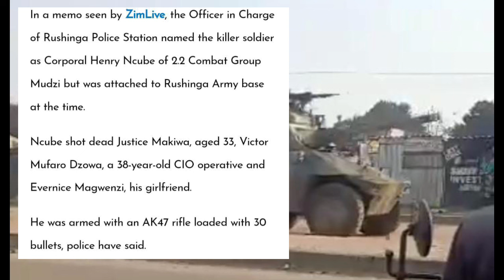Military Clash With CIO Agend : Ropa Rodeuka 😳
In this shocking video, witness the military clash with CIO agents in Ropa Rodeuka. Stay updated with SABC News and Zim News Live YTS for the latest on this intense situation.
Watch the military clash with CIO in Ropa Rodeuka on this explosive episode! Don't miss out on the latest news from SADC and beyond!Watch as the military clashes with CIO Agend in this intense Ropa Rodeuka video. Stay updated with SABC News and Zim News Live on Pabooster TV as the situation unfolds in SADC. sadcyuanzaWitness the intense military clash with CIO agents in Ropa Rodeuka. Stay updated with the latest news on SABC News, Zim News Live YTS, Pabooster TV, and SADC Yaunza.Military Clash With CIO Agend : Ropa Rodeuka 😳nelsonchamisa cccZimbabwe godisinit mnangagwa zimbabwe zanupf emmerson news nelson zanupf zimbabweelections emmersonmnangagwa zimbabweelections2023 byelection2023 tendaibiti CHAMISA HAASI KUTYA ZVAITWA NACHAMISA HAASI KUTYA ZVAITWA NA TSHABANGUCHAMISA HAASI KUTYA ZVAITWA NA TSHABANGU PANECHAMISA HAASI KUTYA ZVAITWA NA TSHABANGU PANE PAAKUTYA ZVAITWA NA TSHABANGU PANE PAAKATAIKAKUTYA ZVAITWA NA TSHABANGU PANE PAAKATAIKA 😳 CCC CHAMISA ATAURA KUTI AVE KUPINDA PACHIGARO 😳CCC CHAMISA ATAURA KUTI AVE KUPINDA 😳ed mnangagwaZim New Live YTSccc chamisa yaita report on zimbabweSADC YAZOSVIKA, SECRETARY SERIOUS ABOUT RE ELECTIO elections,pabooster tvccc chamisasadc yati fresh electionsrumbidzai tvccc chamisa avhundutsa zanuzbc newstaffy themansadc reportSadc on zim election Sadc reportzbcTaffy ThemanSadc yati ngapinde mukomanaSadc yaramba kuti mnangagwa apinde pahuchairmanSabc😳Zbc newsZim News Live YTSkulliant tvIZVI NDOZVAPA CHAMISAIZVI NDOZVAPA CHAMISA MUKANAIZVI NDOZVAPA CHAMISA MUKANA WEKUPINDAIZVI NDOZVAPA CHAMISA MUKANA WEKUPINDA 😳CCC YAWANA MUKANAED MNANGAGWAMUKADZI WACHIWENGA😳CCC CHAMISA YAITANHEMHA DZA TSHABANGUCCC AMOS CHIBAYA AZOPEDZERACCC AMOS CHIBAYA AZOPEDZERA TSHABANGUCCC AMOS CCC AMOS CHIBAYA AZOPEDZERA TSHABANGUsengezo tshabanguCHABVONDOKA KU ZANU,CCC YANUNURA VANHUCCC YANUNURA VANHU FROM ZANUMA MP E ZANU PF AKUTOFUNGACHAMISA ASIMBISACHAMISA ASIMBISA CCCChamisa latestEd mnangagwaSadc final reportNHEMHA DZA TSHABANGU DZABUDITSWA PACHENA NE CCC 😳Chabvondoka ku zanu pf SADC yati fresh electionsCCC CHAMISACCC CHAMISA APIHWACCC CHAMISA APIHWA MUKANA CCC YAJAMUKACCC FADZAI MAHERECCC FADZAI MAHERE AZOWUDZALEGEND JOB SIKHALA ASIMUDZIRWAMAPURISA CHOKWADI CHINORWADZA 😳NewsSADC on zimztn newssadc on zim elections nelson chamisaFadzai mahere akandwa panze pe parliament nepoliceMapurisa akanda mamp e ccc panzeCcc chamisaGAMBAKWE MEDIAHStvLive ZimKulliant TvMBIRE TVPaBooster TvRumbidzai TvTshabangu interviewZbcZim newsZanu PfZimbabwe by elections 2023 resultsZimbabwe newsZtn newssabc newssadcsengezotshabanguzanu pfzim news live ytsNYAYA YE SADC FINAL REPORT PATABLE 😳tshabanguTSHABANGUCCC chamisaZtvZimbabwe by elections todayCCC yave ne moto mubhurugwaSadc on zimtshabanguCCC YAPINZA ZANU PF CHANDO 😳Chamisaalso watch these videos elections,zimbabwe elections 2023,zimbabwe elections 2023 live,zimbabwe elections 2023 latest news,zimbabwe elections 2023 date,zimbabwe elections 2023 latest,zimbabwe elections 2023 live updates,zimbabwe elections latest,zimbabwe elections live,zimbabwe elections 2023 live results,zimbabwe elections prophecy,zimbabwe elections announcement,zimbabwe elections and sadc,zimbabwe elections analysis,zimbabwe elections announcement live,zimbabwe elections al jazeera,zimbabwe elections analysis today,zimbabwe elections announcement 2023,zimbabwe elections 2023 al jazeera,zimbabwe after elections,zim elections announcement,al jazeera zimbabwe elections,au report on zimbabwe elections 2023,au on zimbabwe elections,afrobarometer zimbabwe elections 2023,about zimbabwe elections,au report on zimbabwe elections,african union on zimbabwe elections,aljazeera live tv news english zimbabwe elections,anc on zimbabwe elections,america on zimbabwe elections,zimbabwe elections bbc,zimbabwe elections bbc news,zimbabwe elections bulawayo,zim by elections results today,zimbabwe elections 2023 bbc,zimbabwe elections 2023 bbc news,zimbabwe elections 2023 bulawayo,zim elections 2023 bbc,zimbabwe election breaking news,zimbabwe elections 2023 breaking news,bbc news zimbabwe elections,bbc zimbabwe elections,bbc zimbabwe elections 2023,breaking news zimbabwe elections,bbc news zimbabwe elections 2023,bbc news live zimbabwe elections,